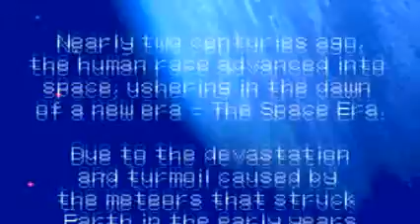Super Robot Taisen OG ch1 (Kyosuke)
I'm going to do kyosuke and ryusei parts  randomly